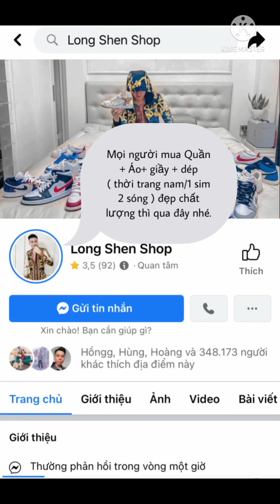Vân Chấy Lên Tiếng Về Hành Động Và Lời Khẳng Định ‘’Đanh Thép‘’ Của Đặng Duy Long Về Tình Yêu 2 Bên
Chúc mn buổi tối vv!